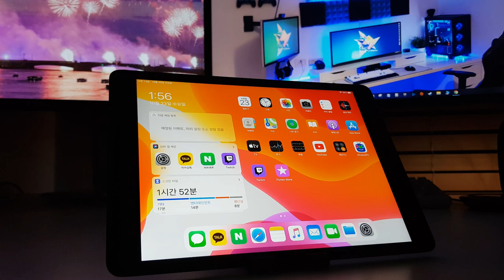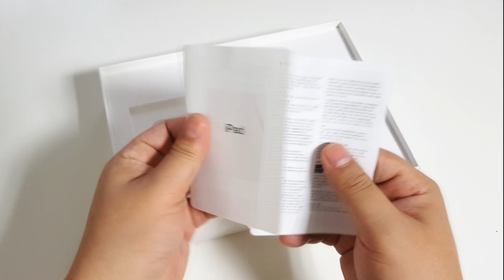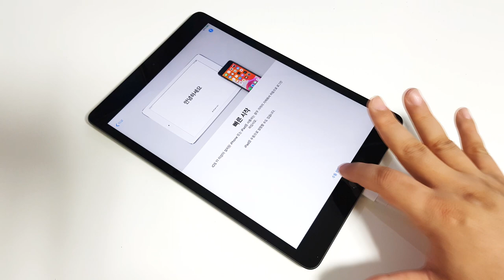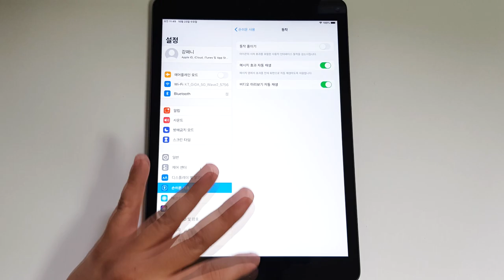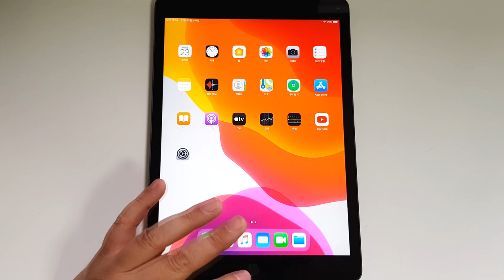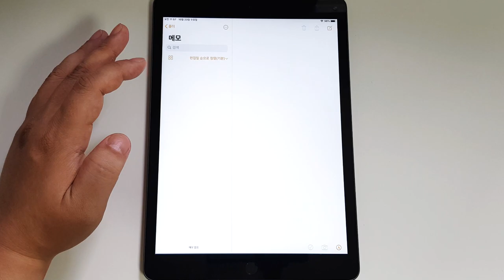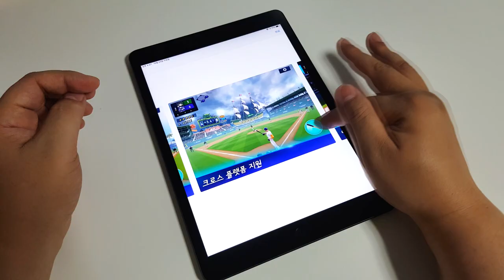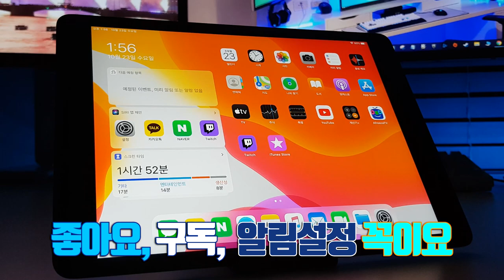꿀팁 아이패드 초반 설정법, iPad 7 아이패드 처음 구매후 설정하면 좋은 팁 아쉬운 가성비 아이패드 7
타임라인
00:00 인사
00:49 개봉기
02:16 제품의 제원
03:09 제품 초반 설정법
04:44 옵션설정법
08:14 영상
08:55 애플 아케이드
09:35 마무리